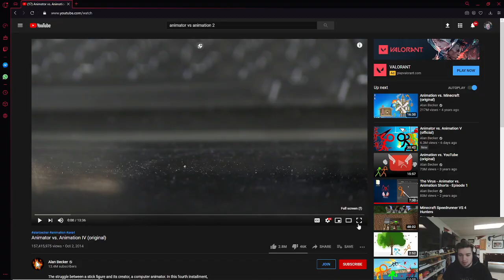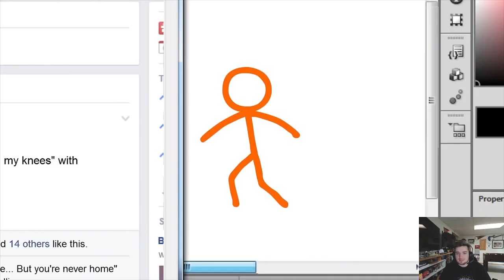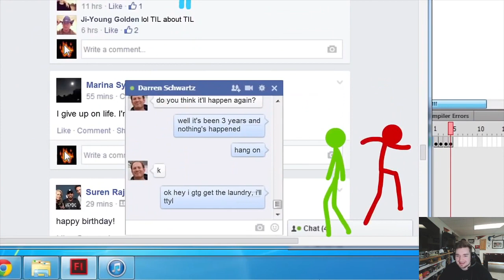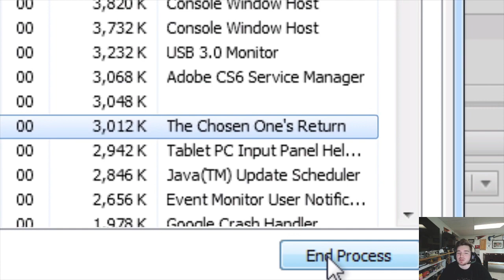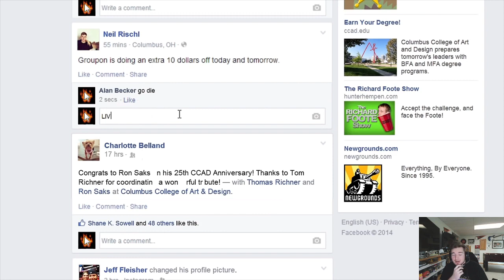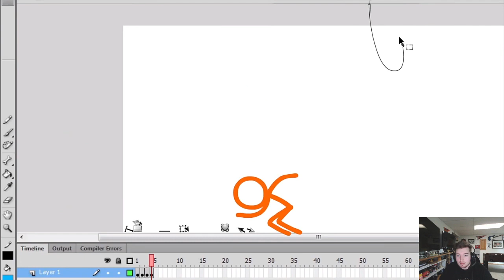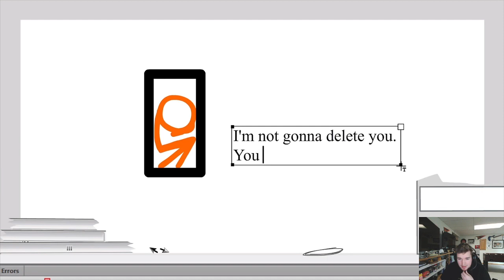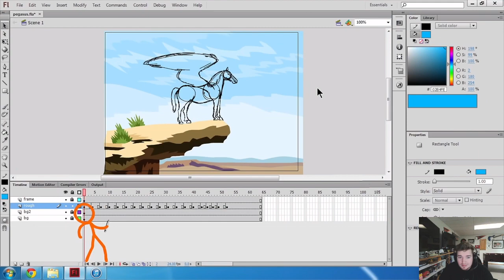Animator vs Animation Part IV REACTION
In today's video we take a look at Animator vs Animation part IV to see a new stick figure entering Alan's computer and meeting some friends! Stick around to see my full reaction of the entire thing and the link to the channel and original video are down below! Enjoy!